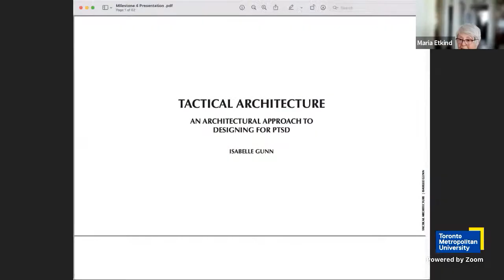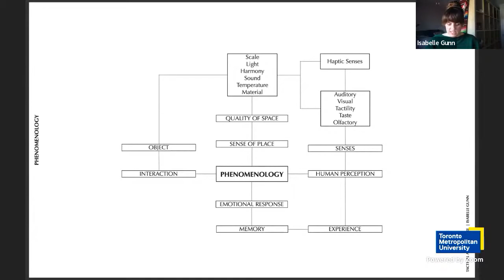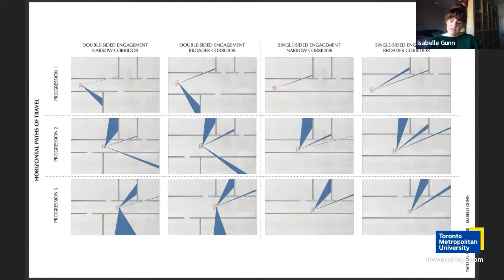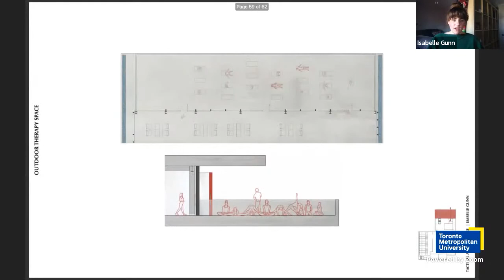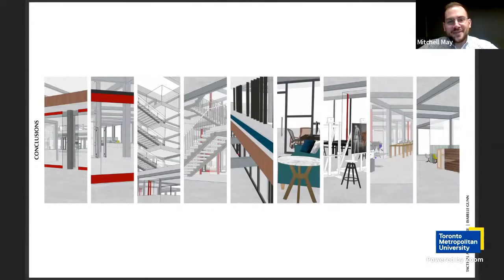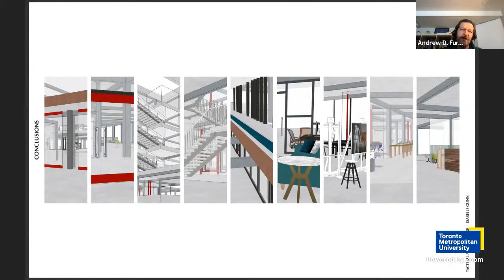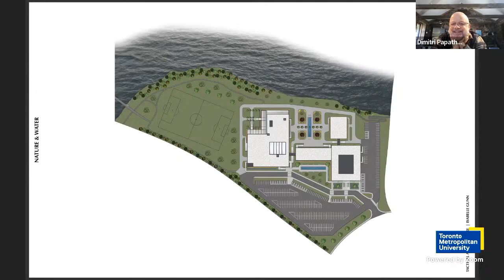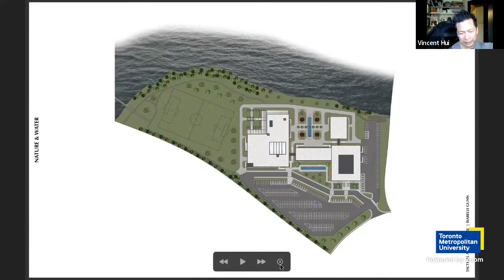M.Arch Thesis. Milestone 4 Final: Isabelle Gunn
Theme:
Tactical Architecture: An Architectural Understanding of Post-Traumatic Stress in Veterans

Supervisor: Masha Etkind
Second Reader: Dimitri Papatheodorou
Program Representative: Vincent Hui
External Reviewers:
Andrew Furman, Ryerson School of Interior Design
Mitchell May, Giaimo Architect